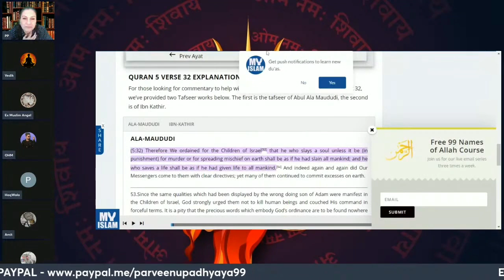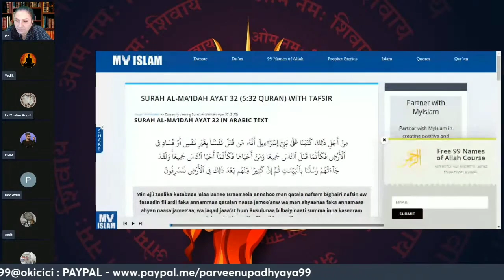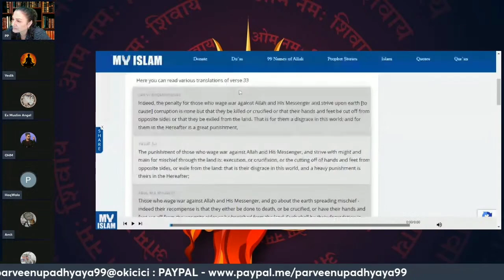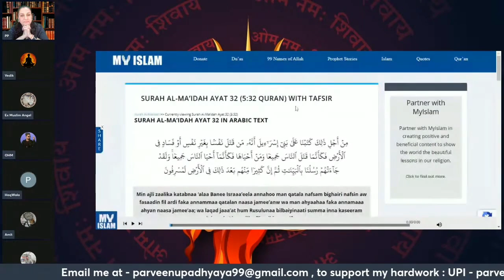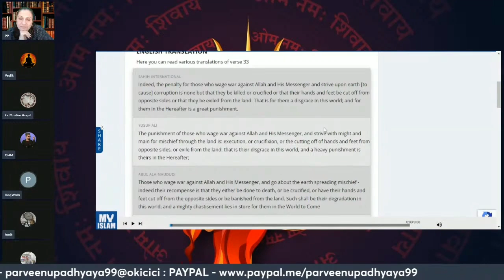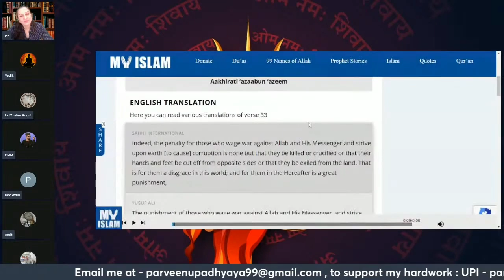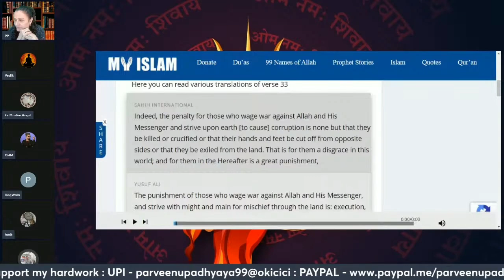Ek momin ne dusre momin ko jhutha kyun kaha ???